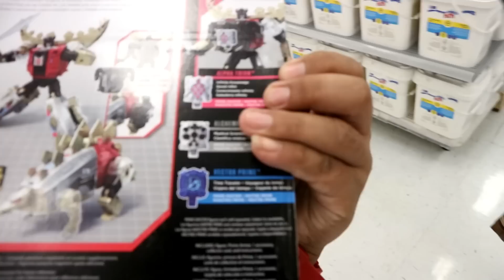VLOG 4 (THE MISSING PIECE)